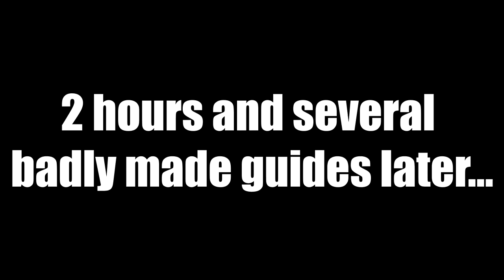Skyrim part 46: Castle Incompetence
i pull a soggy and forget there's an easy way